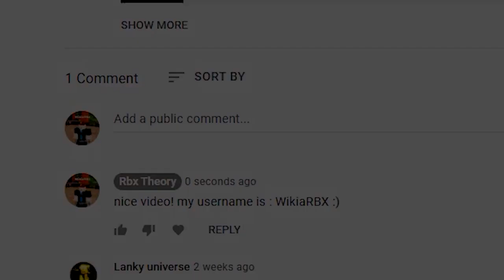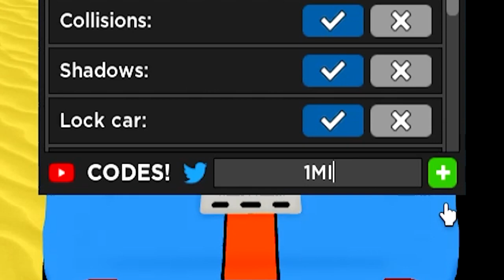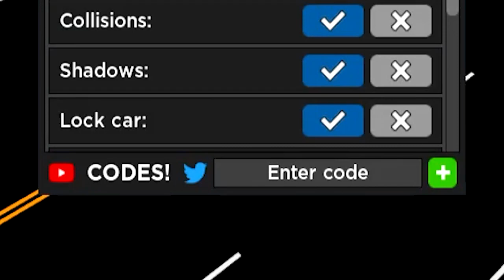ALL 5 NEW *SECRET* UPDATE CODES in CAR DEALERSHIP TYCOON CODES! Car Dealership Tycoon Codes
Car Dealership Tycoon🚗(2023) ALL *NEW* SECRET OP CODES!? Car Dealership Tycoon